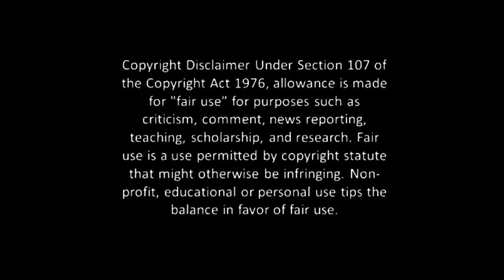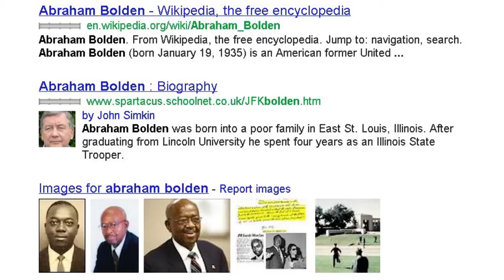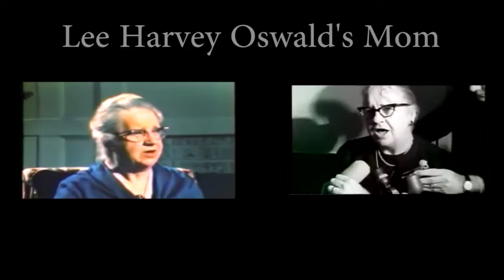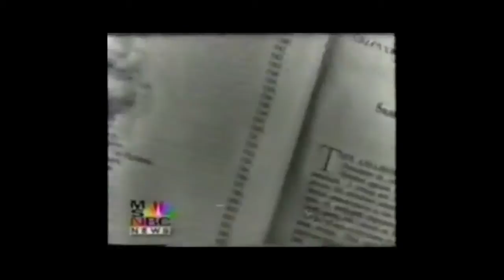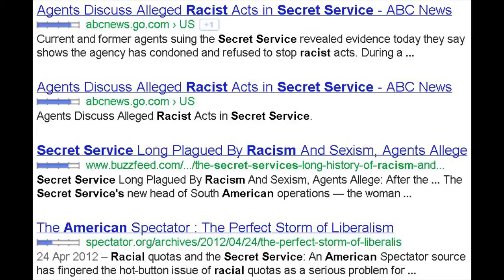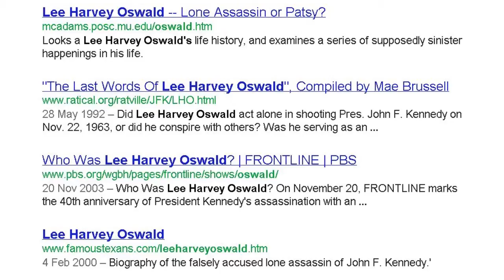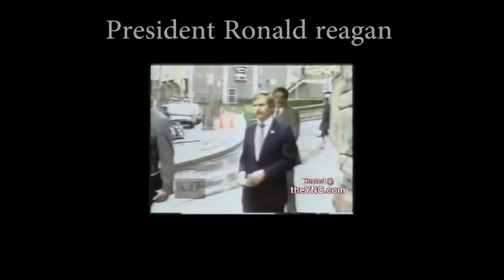Jim Marrs & Special Guest Abraham Bolden - Amazing JFK Story Part4 - June 2012